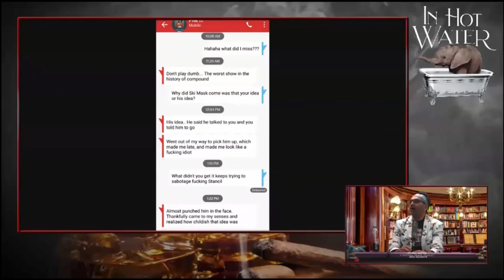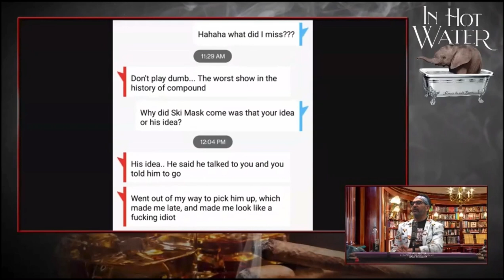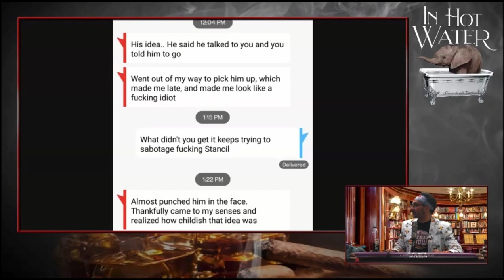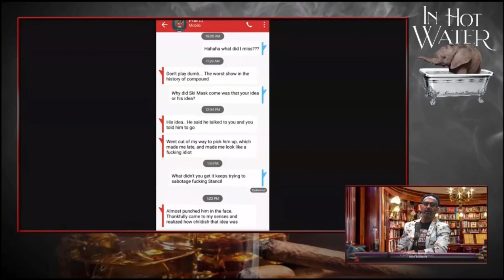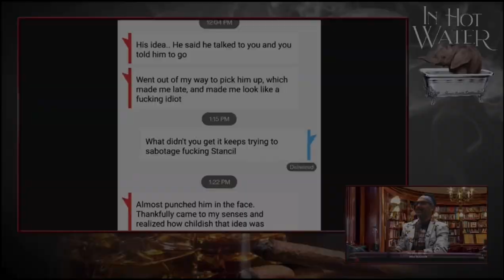The Final Straw For Ski Mask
After the previous day’s fiasco, Geno bans Ski Mask from the studio permanently and then reads Stancil the Riot act.
In Hot Water #1097
9/27/23